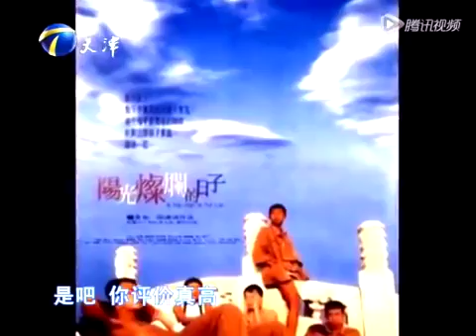欢乐喜剧人II第4期：岳云鹏 孙越 郭麒麟《谁是一哥》郭德纲之子助阵上演德云社一哥之争【东方卫视官方超清】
郭德纲请了三年才请到的美女嘉宾：小岳岳都乐了. 你们猜猜是哪个美女！

郭德纲郭德纲相声郭德纲最新相声德云社相声郭德纲于谦德云社最新相声郭德纲于谦相声. 郭德纲请了三年才请到的美女嘉宾：小岳岳都乐了..